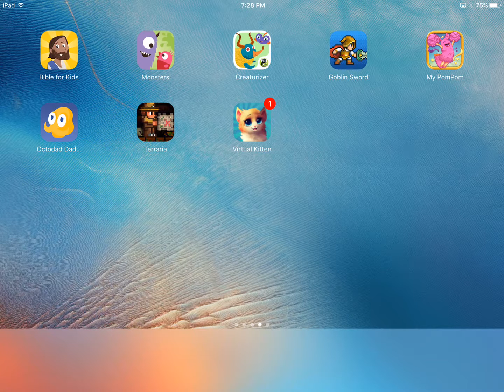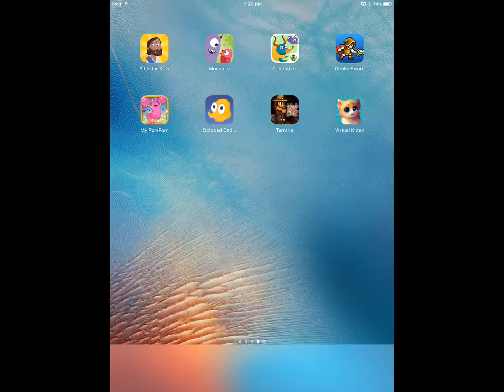Video Game Play for Kids